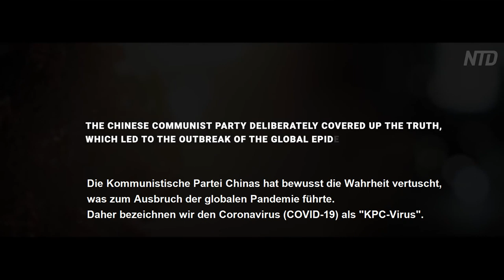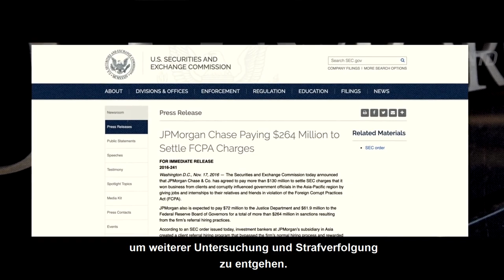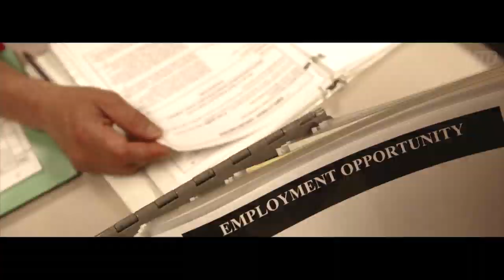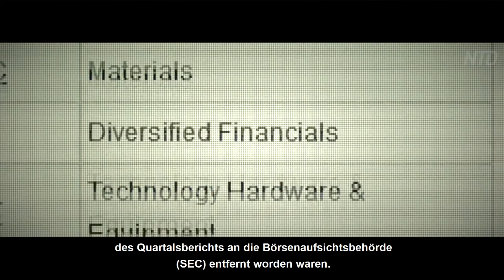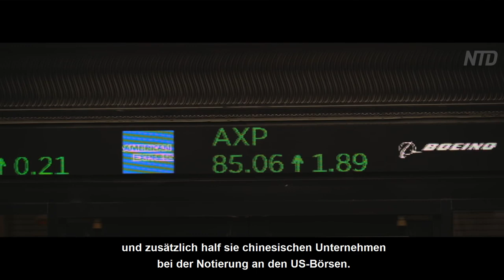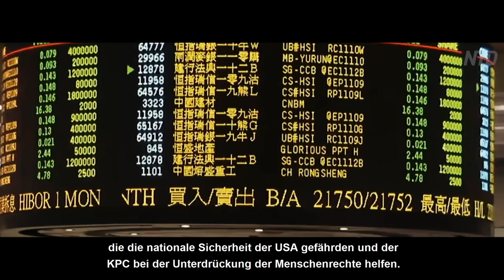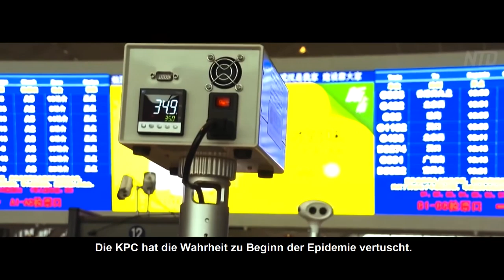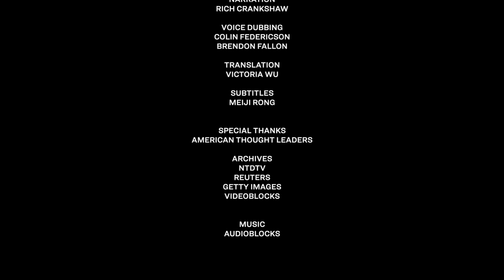Exklusiv-Dokumentarfilm: "Wall Street INFIZIERT" – Die Verbindungen der KP-Chinas zur US-Börse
Ein Virus geht um die Welt. Die Vertuschung durch die Kommunistische Partei Chinas (KPC) zu Beginn der Epidemie beschleunigte die Verbreitung. Durch die Ausbreitung wurden Menschen in 90% der Länder und Gebiete der Welt infiziert. Es gibt über eine Million bestätigter Fälle in den Vereinigten Staaten und die Anzahl der Todesfälle in Amerika hat die Anzahl der Todesopfer bei den Terroranschlägen am 11. September und bei dem Angriff auf Pearl Harbor zusammen um ein Vielfaches übertroffen.

In den vergangenen Jahrzehnten ist die wirtschaftliche Stärke der KPC durch die Finanzierung durch Amerika, angeführt von der Wall Street, kontinuierlich gewachsen. Die Herrschaftsform der KPC – basierend auf Informationsmanipulation und gewaltsamer Unterdrückung – hat sich nie verändert. Heute ist die Macht der KPC zu einer ernsthaften Bedrohung für die Menschen in Amerika und für die finanzielle und nationale Sicherheit der Vereinigten Staaten geworden.

Welche Risiken haben wir für eine lange Zeit übersehen? Welche Lösungen können wir aus der Weisheit unserer Gründerväter ableiten?